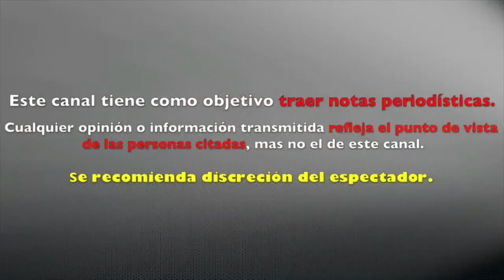CON EL DIVORCIO NO SE ME ACABÓ LA VIDA: GERALDINE BAZÁN